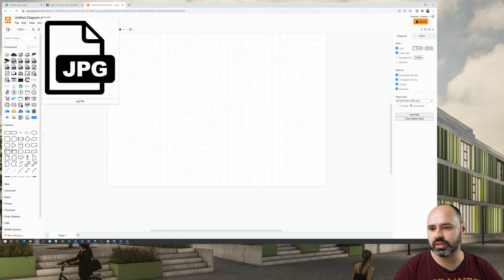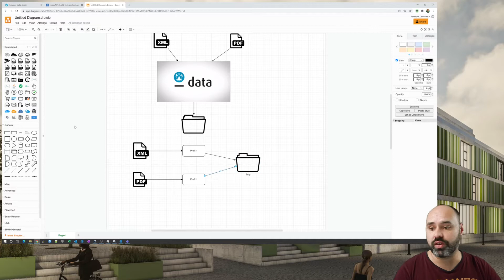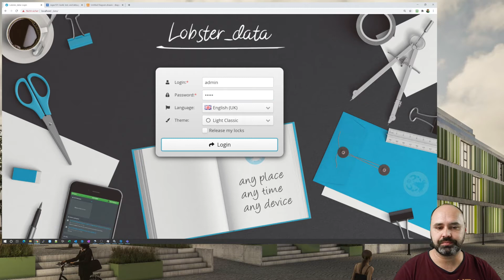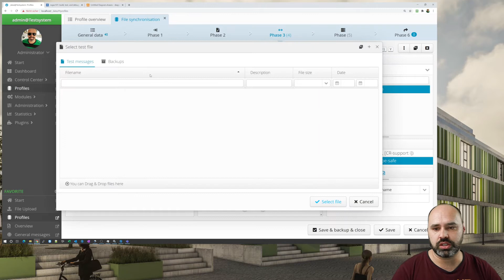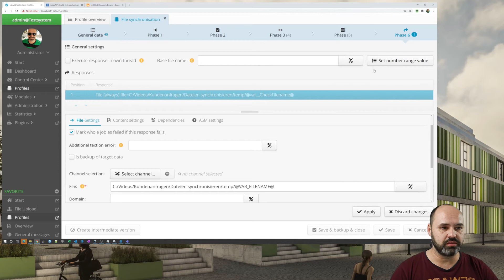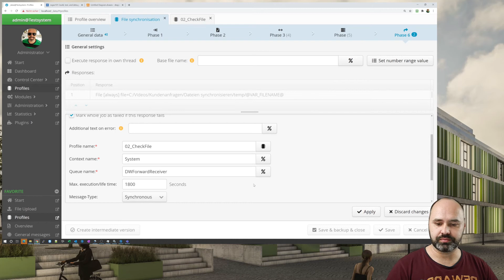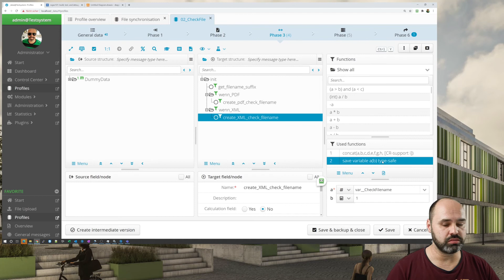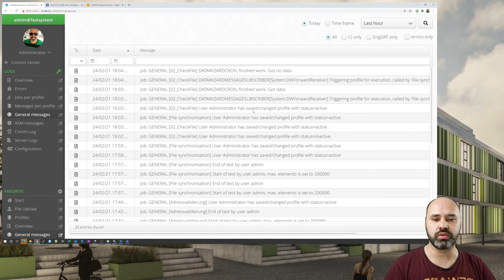Kundenanfrage - Prozesse synchronisieren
Manchmal braucht man die Daten aus unterschiedlichen Prozessen und darf die Verarbeitung erst starten, wenn man alle dazugehörigen Fragmente erhalten hat.
Hier zeige ich Euch eine Möglichkeit das umzusetzen.